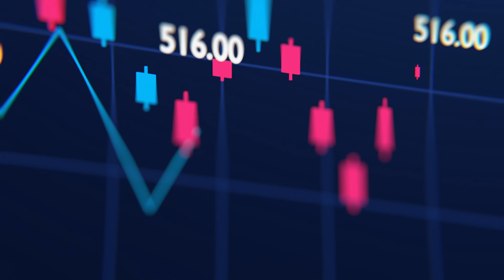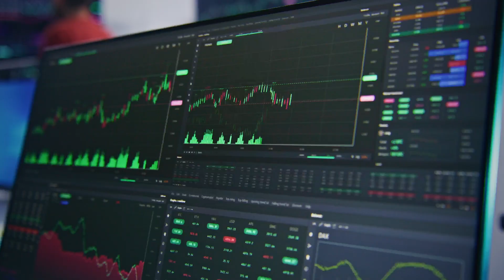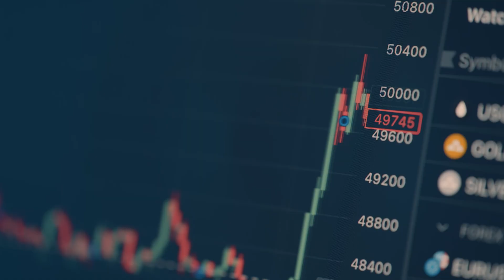Is This the Future of Money? How AI and Crypto Are Changing Everything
Discover how AI and cryptocurrency are merging to transform the financial world! In this video, we explore how AI-powered tools are revolutionizing trading, security, and investment strategies, while cryptocurrency decentralizes and democratizes finance. Learn how these technologies are creating a more efficient, secure, and accessible financial system. Ready for the future of money? Watch now to dive into this new financial frontier!